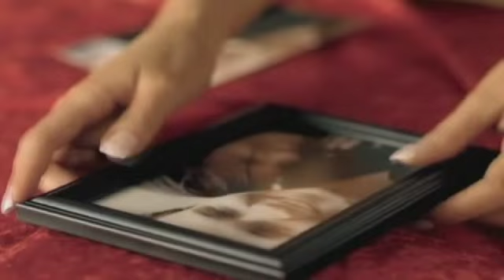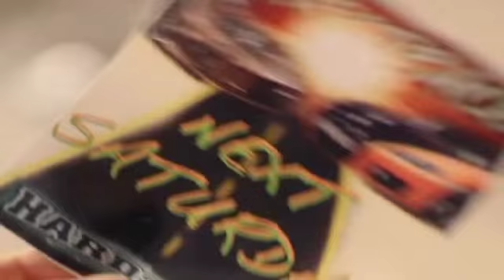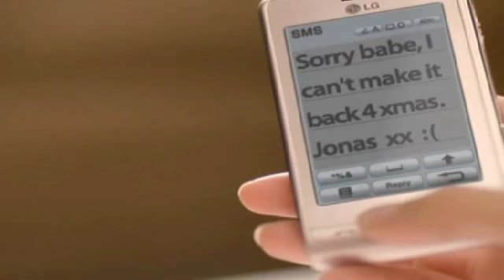Basshunter Megamix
Basshunter Track List.

1-Now You're Gone
2-All I Ever Wanted
3-Angel In The Night
4-I Miss You